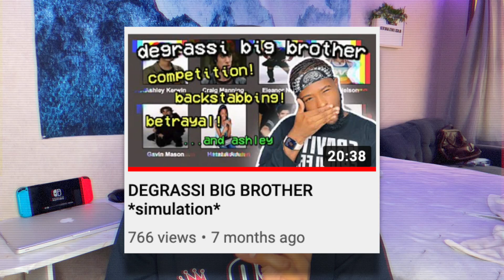PEOPLE DON'T THINK | rewatching degrassi: s4/e21&22 (finale)!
so guys we are on the SEAOSN 4 FINALE of degrassi TNG and i'm excited! however, this isn't one of my fav episodes for many reasons, however, let's make the best of it! on to SEASON 5 :)